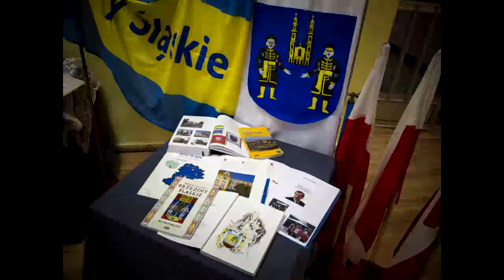Nasza mała ojczyzna - film z przedstawienia